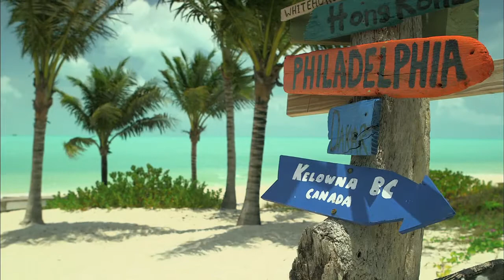Worricker: Filming in Turks & Caicos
Worricker writer/director David Hare and the production crew on the challenges of filming in a tropical paradise. Worricker: Turks & Caicos premieres Sunday, Nov. 9, 2014, at 9pm ET on MASTERPIECE on PBS.